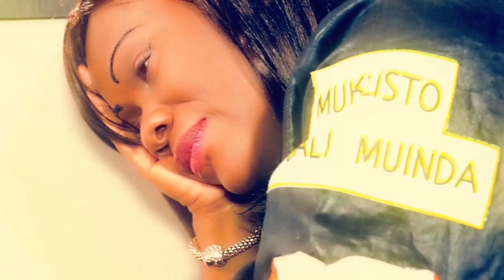ACCOUSTIC: FERRE GOLA APESI DEVOIR LISUSU,IBRATOR FAIT UNE DEMONSTRATION BITUMBA EBANDI YA BAYEMBI